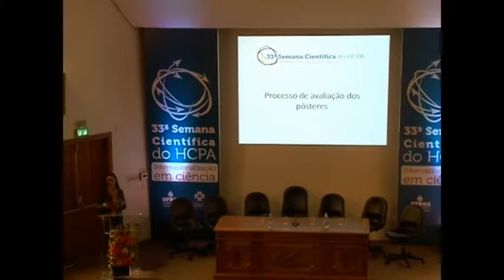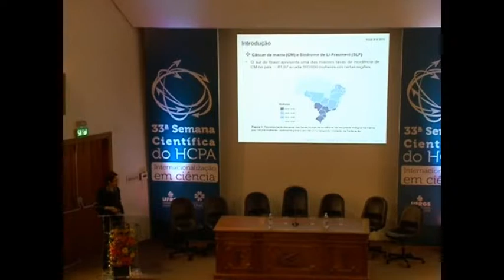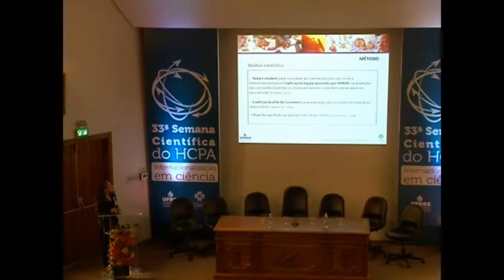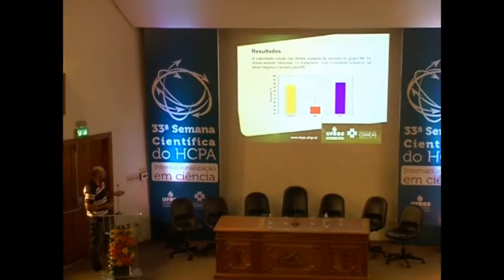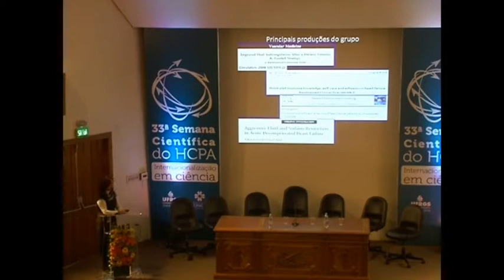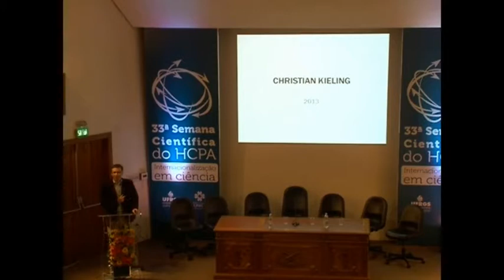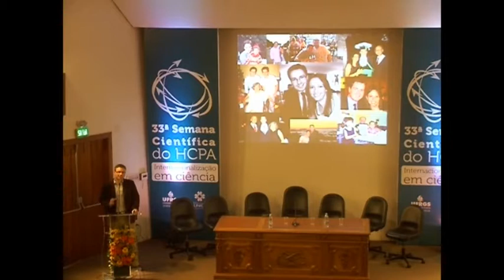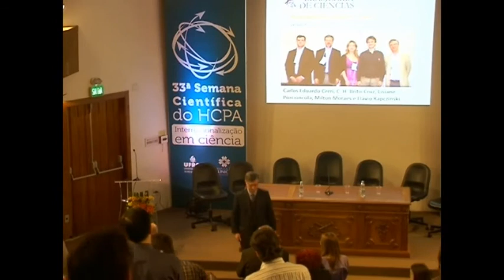HCPA - 33ª Semana Científica - Internacionalização em Ciência